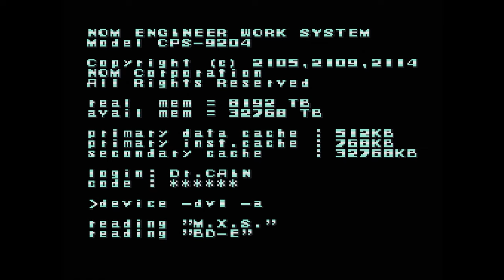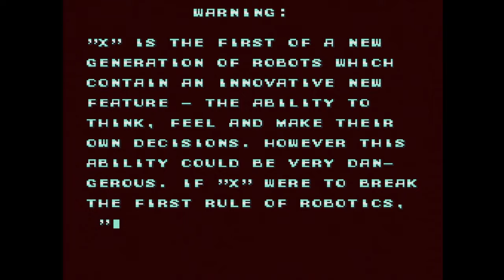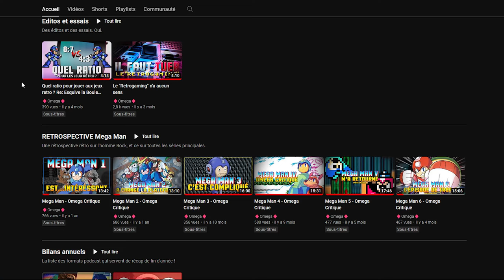Mega Man X, la révolution | Retrospective Mega Man [X1-SNES]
Le jeu qui a changé la série ? Le jeu qui a poussé l'action dans la licence Mega Man ? L'un de mes préférés de la série ? Peut-être, voici en tout cas Mega Man X, dans une nouvelle Omega Critique. Ou une rétrospective, je ne sais plus moi-même ! Bon visionnage !

Quelques une des sources utilisées :
- L'artbook officiel "Mega Man X Official Complete Works"
- Le blog de Sophtopus, qui s'est amusé à comparer les manuels et scripts de certains jeu Mega Man dont X1